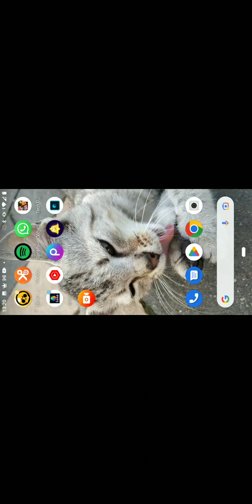mega opening bs i stało się to...